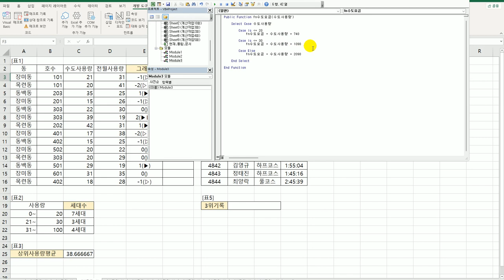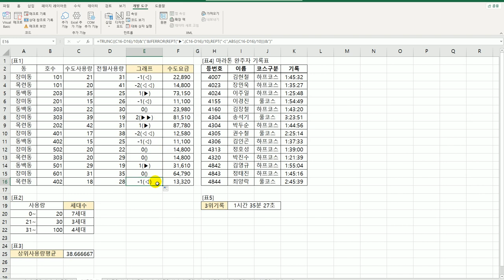[컴활1급실기] 엑셀_계산작업 문제3회